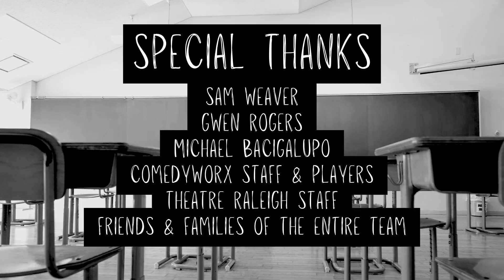Back to School - September 2024 | Triangle Sketch Comedy Promo Video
Meet the cast of the Back To School Sketch Comedy Show by Triangle Sketch Comedy Group.